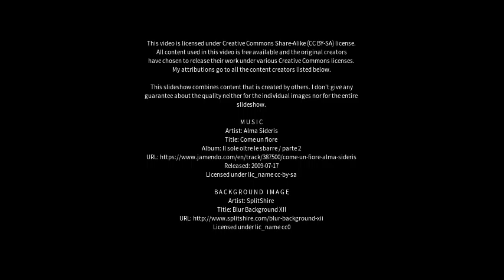Best places to visit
Best places to visit - Suntikoppa (India) Best places to visit - Slideshows from all over the world - City trips, nature pictures, etc.